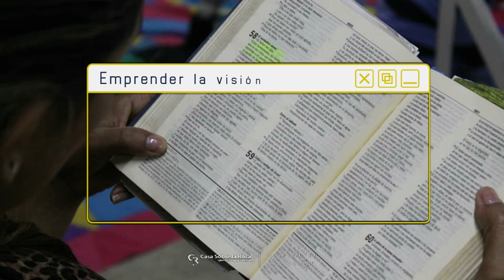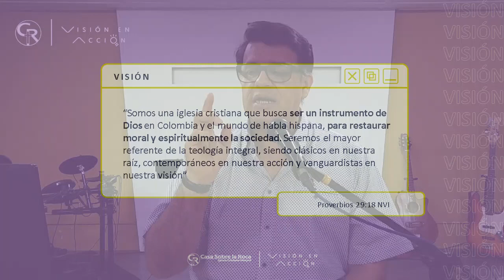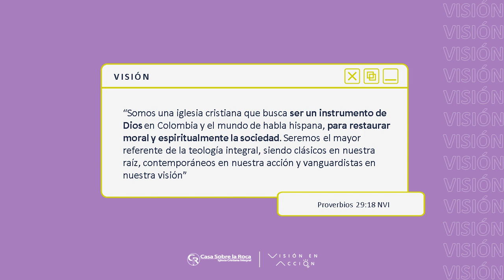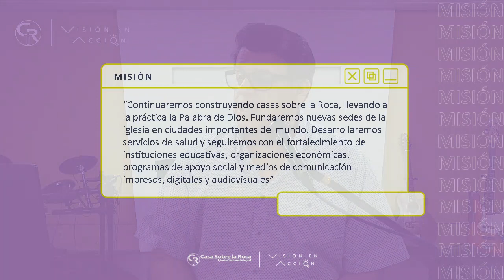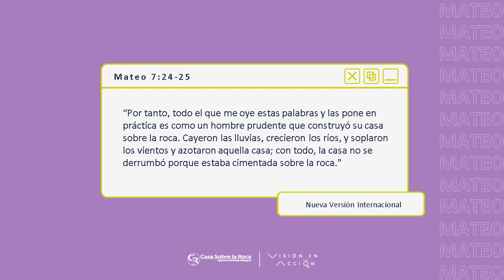Construye sobre cimiento firme - Rev. Jaime Blanco | 01 de Agosto del 2021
SeguimosEnCasa La Iglesia no es un lugar, la iglesia somos todos, así que acompáñanos a hacer Iglesia.

Te invitamos a conectarte a nuestros servicios los domingos a las 9:00 am y miércoles 7:00 pm (Hora Colombia)